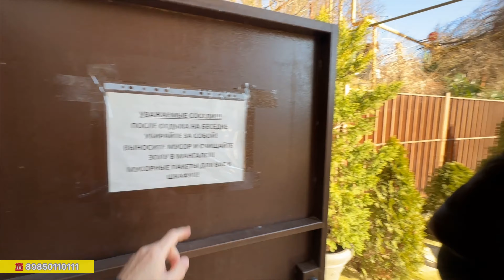Большая квартира и отличная цена! 200 метров до моря!